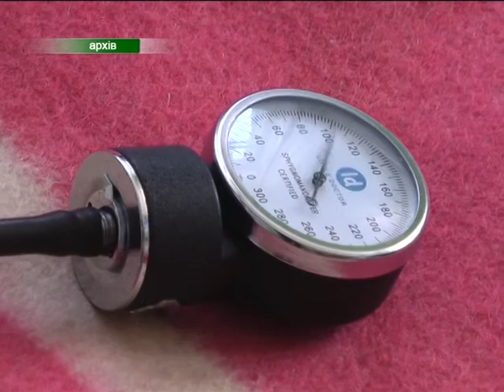Різкі зміни температури повітря, а також перепади атмосферного тиску змушують краян хвилюватися за в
Різкі зміни температури повітря, а також перепади атмосферного тиску змушують краян хвилюватися за власне здоров’я. Особливо це стосується людей похилого віку і так званих хронічних хворих на серцево-судинні недуги. Медики радять пильно стежити за коливаннями артеріального тиску. Але при цьому в жодному разі не відмовлятися від призначеного лікування.